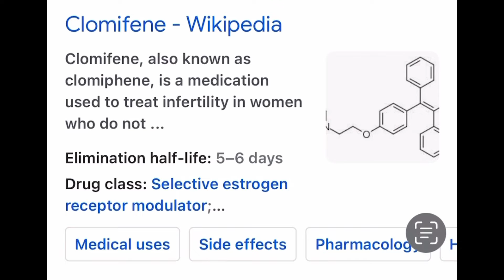BREAKING! EUBANK JR VS BENN IS OFFICIALLY OFF!!!